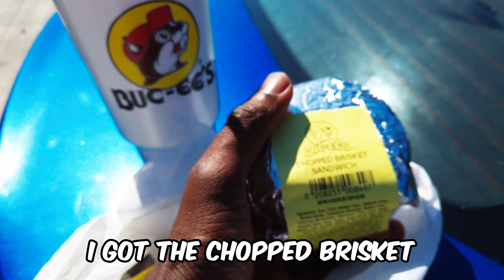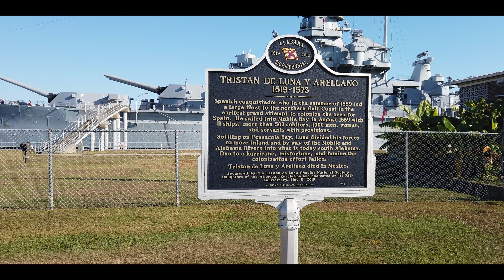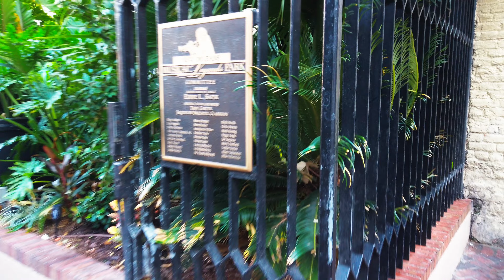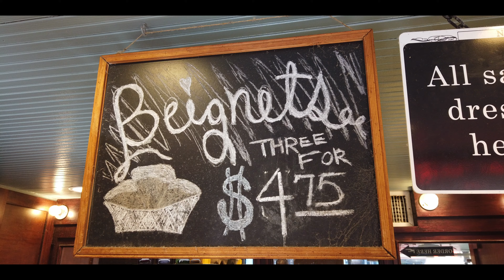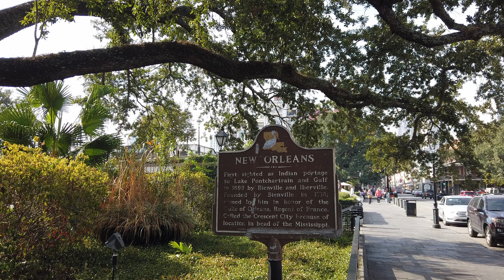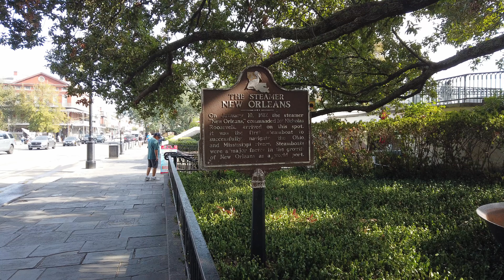8 DAY USA ROAD TRIP 2023 - Episode 1- Atlanta, Mobile AL and New Orleans LA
In this first series of my epic 3,200 mile road trip series - from Atlanta GA to San Francisco CA - we leave from Atlanta Ga, check out a new Bucee's mega gas station, visit the USS Alabama decommissioned Aircraft Carrier in Mobile Alabama and then take in the sights and sounds of New Orleans LA including Bourbon Street, the Lake Pontchartrain Causeway, eat freshly made beignets, watching the streetcars that ply Canal Street and so much more.

I offer very special thanks to my friend Elvis @sidewaysc230 for coming along on this road trip.  I will never be able to repay you for this.

00:00 - Intro - Part 1: Atlanta to Mobile to New Orleans
01:08 - Buccees - Auburn AL
03:32 - Mobile, AL
05:06 - USS Alabama
07:27 - New Orleans, LA
09:06 - Bourbon Street at Night
11:40 - Pedicab Ride from the New Orleans waterfront
12:19 - Bourbon Street during the day
13:19 - Eating Beignets in New Orleans LA
16:45 - St. Louis Cathedral
18:37 - Exploring the New Orleans waterfront
20:30 - The Lake Pontchartrain Causeway
21:22 - Outtro - Part 1: Atlanta to Mobile to New Orleans